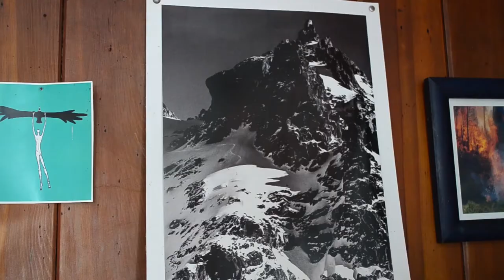Vengo a darme cuenta (Frey) - Nico Simari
Vengo a darme cuenta (caminata al Refugio Frey)

En este video quiero mostrar los lugares que fueron la fuente de inspiración para hacer mi primer disco.
El dibujo del cuadro es el arte de tapa del disco, hecho por María Pastoriza. Es una representación del momento que vivo hoy, pasando de vivir rodeado de estos paisajes, a dejarme llevar hacia la ciudad, de la mano de la música.
Sentí la necesidad de expresarle a las montañas mi gratitud. Por eso me embarqué, a caminar horas por la montaña para llegar al Refugio Frey, donde dejé un cuadro con el dibujo.

Todo esto nace del momento en el que comenzamos a entender que las cosas mas sencillas de la vida son las más valiosas.
Es replantearse el por qué de nuestros objetivos y si realmente NOS HACEN FELICES.